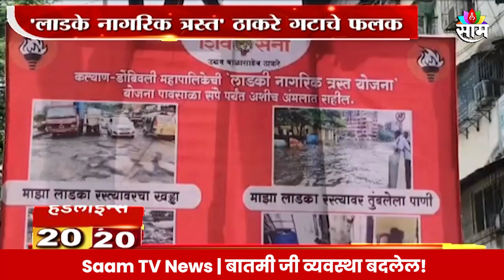Saam Tv Marathi News | 20-20 Headlines | TOP Headline 4 August 2024 | Maharashtra Politics